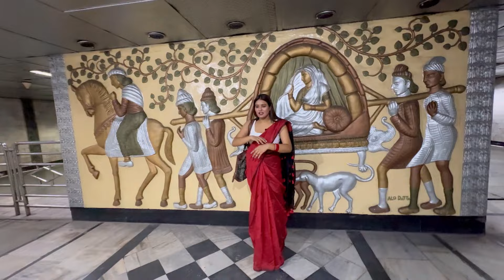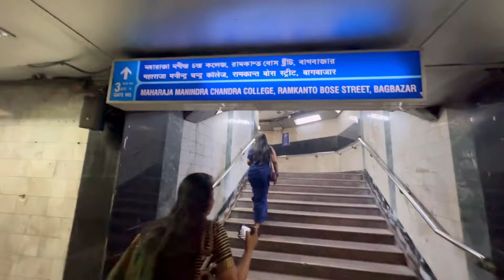North Calcutta তে গিয়ে আবোলতাবোল ,উত্তরের আড্ডায় কিভাবে গেলাম📍⁉️😍✅